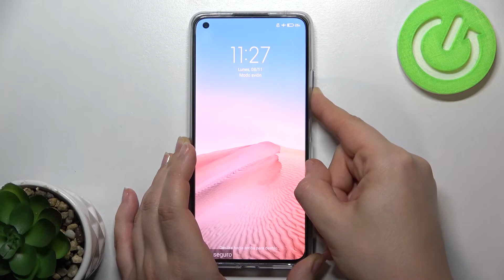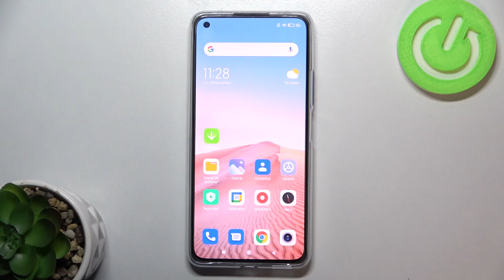Cómo salir del modo seguro en XIAOMI 11 Lite 5G NE - modo seguro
¿Has entrado en Modo Seguro en Xiaomi 11 Lite 5G NE y no sabes cómo salir? En nuestro tutorial vamos a presentarte cómo salir del modo seguro en Xiaomi 11 Lite 5G NE en unos pocos pasos. Quédate con nosotros para ver cómo se sale del Modo Seguro en Xiaomi 11 Lite 5G NE.

¿Cómo entrar y salir del modo seguro en Xiaomi 11 Lite 5G NE? ¿Cómo salir del modo seguro en Xiaomi 11 Lite 5G NE? ¿Cómo desactivar el modo seguro en mi Xiaomi 11 Lite 5G NE?